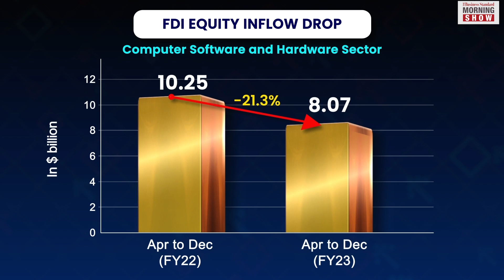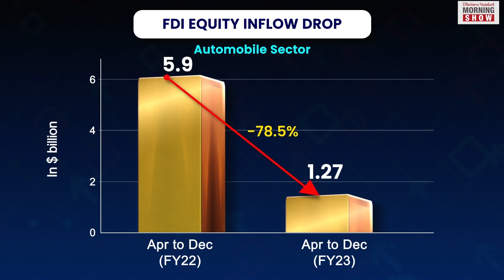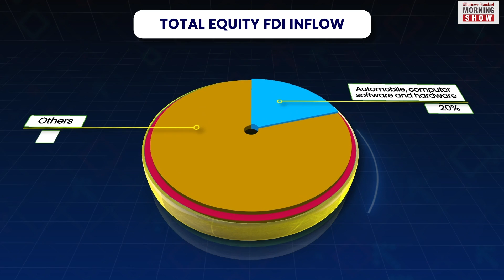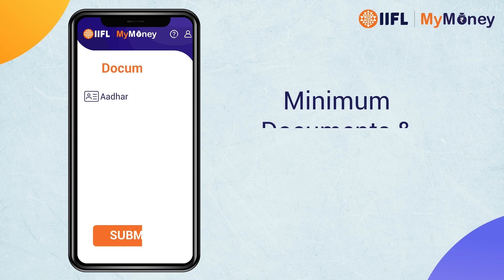What is hurting India’s FDI story?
With no FDI equity inflow into India has dropped by 15% in April-December FY23. So what is going wrong with India’s FDI story? And what is the road ahead? Let’s find out